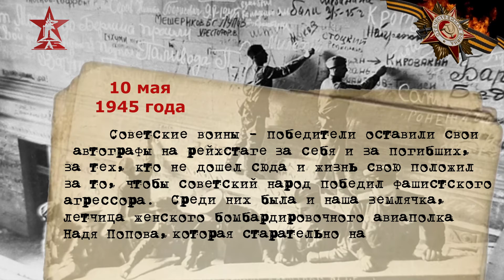Донбасс: 1941-1945 в цифрах и фактах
Все для фронта! Все для Победы!